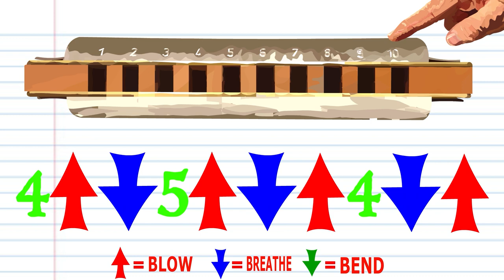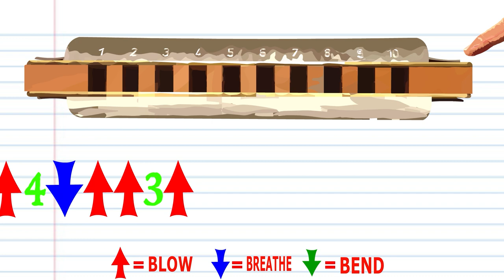How to Play I See the Light from Disney's Tangled on the Harmonica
In this video we will take a look at how this song is played on a tremolo harmonica with 24 holes.
Dans cette vidéo, nous verrons comment jouer You Are My Sunshine du chanteur américain Jimmie Davis sur un harmonica chromatique dans la tonalité de C. Si votre harmonica n'est pas dans la tonalité de C ne vous inquiétez pas, les TABS seront toujours les même chose, il suffit de baisser le volume et de suivre les instructions. La flèche rouge signifie souffler dans votre harmonica et la flèche bleue signifie respirer à travers votre harmonica. Dans ce didacticiel, nous n'utiliserons pas le bouton situé sur le côté de votre harmonica chromatique.
In diesem Video sehen wir uns an, wie man You Are My Sunshine des amerikanischen Sängers Jimmie Davis auf einer chromatischen Mundharmonika in der Tonart C spielt. Wenn Ihre Mundharmonika nicht in der Tonart C ist, machen Sie sich keine Sorgen, die TABS sind immer noch die regeln Sie einfach die Lautstärke herunter und befolgen Sie die Anweisungen. Der rote Pfeil bedeutet, dass Sie in Ihre Mundharmonika blasen und der blaue Pfeil bedeutet, dass Sie durch Ihre Mundharmonika einatmen. In diesem Tutorial werden wir die Taste an der Seite Ihrer Chromatischen Mundharmonika nicht verwenden.
En este video, veremos cómo tocar You Are My Sunshine del cantante estadounidense Jimmie Davis en una armónica cromática en la clave de C. Si su armónica no está en la clave de C, no se preocupe, las TABS seguirán siendo las Lo mismo, simplemente baje el volumen y siga las instrucciones. La flecha roja significa soplar en tu armónica y la flecha azul significa inhalar a través de tu armónica. En este tutorial no usaremos el botón en el costado de su armónica cromática.
In deze video bekijken we hoe je You Are My Sunshine van de Amerikaanse zanger Jimmie Davis kunt spelen op een chromatische mondharmonica in de toonsoort C. Als je mondharmonica niet in de toonsoort C staat, maak je dan geen zorgen, de TABS is nog steeds de hetzelfde, zet u gewoon het volume lager en volgt u de instructies. De rode pijl betekent blaas in je mondharmonica en de blauwe pijl betekent ademen door je mondharmonica. In deze tutorial gebruiken we de knop aan de zijkant van je Chromatic Harmonica niet.
בסרטון זה נראה כיצד לנגן את You Are My Sunshine מאת הזמר האמריקני ג'ימי דייויס על מפוחית ​​כרומטית במפתח סי. אם המפוחית ​​שלך אינה במפתח סי אל תדאג, ה-TABS עדיין יהיה ה-TABS אותו דבר, פשוט הורד את עוצמת הקול ופעל לפי ההוראות. החץ האדום פירושו לנשוף לתוך המפוחית ​​שלך והחץ הכחול פירושו לנשום פנימה דרך המפוחית ​​שלך. במדריך זה לא נשתמש בכפתור בצד של המפוחית ​​הכרומטית שלך.
В этом видео мы рассмотрим, как сыграть You Are My Sunshine американского певца Джимми Дэвиса на хроматической губной гармошке в тональности C. Если ваша губная гармошка не в тональности C, не волнуйтесь, TABS все равно будет то же самое, просто уменьшите громкость и следуйте инструкциям. Красная стрелка означает подуй в губную гармошку, а синяя стрелка означает вдох через губную гармошку. В этом уроке мы не будем использовать кнопку сбоку вашей хроматической губной гармошки.
"I See the Light" is a song written by composer Alan Menken and lyricist Glenn Slater for Walt Disney Animation Studios' 50th animated feature film Tangled (2010). A duet originally recorded by American recording artist and actress Mandy Moore and American actor Zachary Levi in their respective film roles as main characters Rapunzel and Flynn Rider, the folk-inspired pop ballad serves as both the film's love and theme song. Lyrically, "I See the Light" describes the developing romantic relationship between Rapunzel and Flynn, and is featured as the seventh track on the film's soundtrack album.